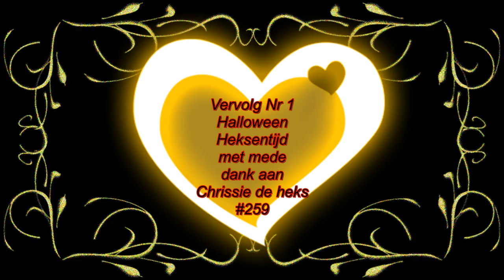Vervolg Nr 1 Halloween Heksentijd met mede dank aan Chrissie de heks #259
Megapixels: 16 megapixel
Optische zoom: 12x
Beeldsensorformaat: 1/2.33 inch
Beeldstabilisator:  Ja
Digitale zoom: 4x

Samsung Galaxy S5:
Resolutie 720x1280